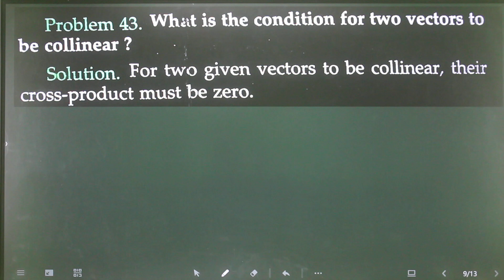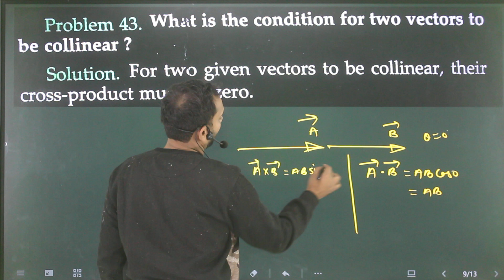Problem-43 Motion in a plane very short : What is the condition for two vectors to be collinear ?